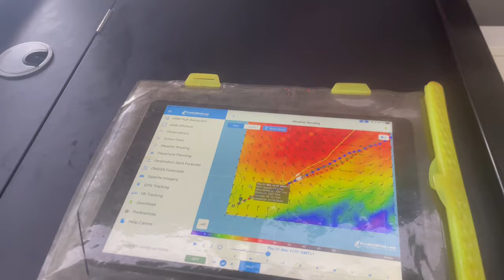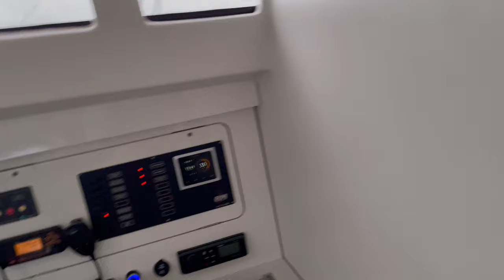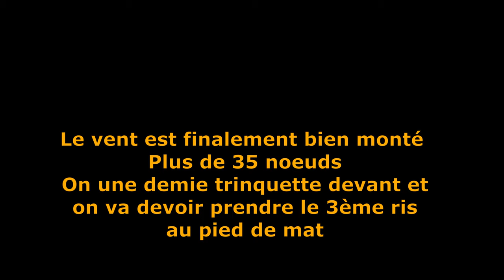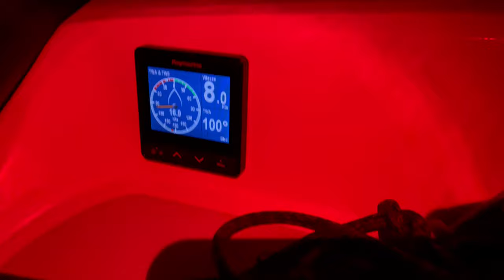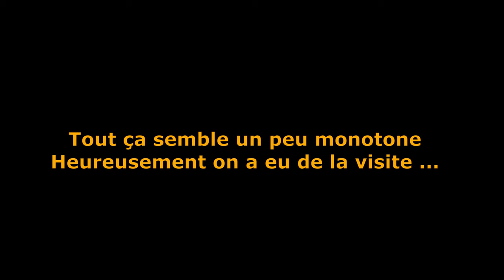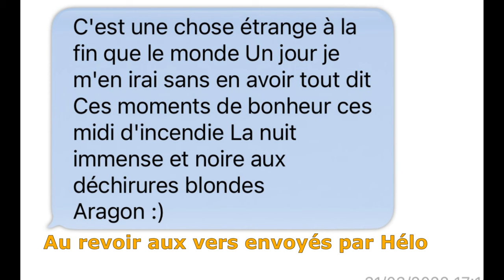Transat Martinique les Acores en RM 1180 - Caribbean Dandy - mars avril 2022